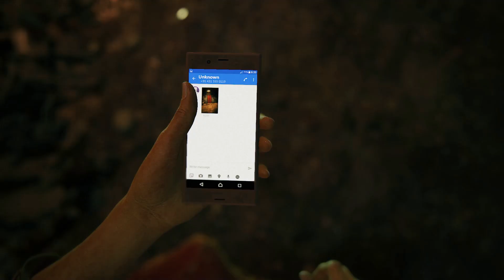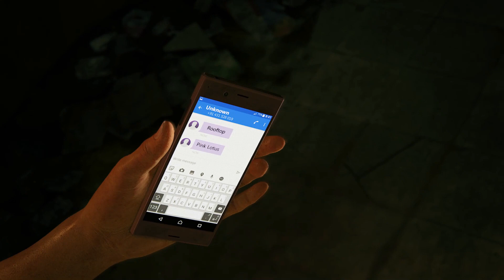Uncharted lost legacy part -1 ( एक नयी कहानी का आरंभ )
This YouTube channel is dedicated to the exciting world of gaming, offering a variety of entertaining and engaging content for gamers of all ages. With a focus on playing games, this channel provides viewers with a front-row seat to thrilling gameplay, insightful commentary, and expert strategies.

Whether it's exploring immersive virtual worlds, competing in intense multiplayer battles, or showcasing the latest game releases, this channel promises to keep viewers entertained and informed.

The charismatic host brings a wealth of knowledge and passion for gaming, creating a welcoming and interactive community where viewers can connect, share their experiences, and discover new games to play.